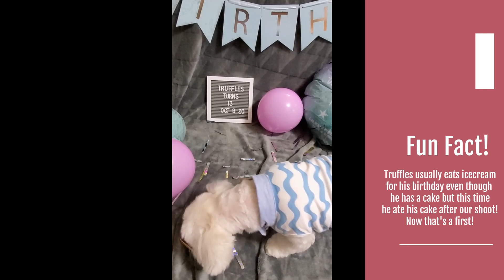Truffles' 13th Birthday + Life Lessons from him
I can't believe I've had this little cutie for 13 years already! 😱 We've always had big dogs growing up so one day I prayed to God for a dog that will still look like a puppy even though he's already an adult dog. Well, look at Truffles now. God is truly faithful even with those little things 😉 That's why even though it was a rainy week and an extra rainy day, we still decided to celebrate this special guy's birthday! He deserves a day out with me and Secho (which I really hope we can do more often)! This video is for my fellow dog lovers out there haha! But seriously, it's just cuteness overload! 😘 Also sharing 4 things that the Lord has taught me through Truffles, even though there's probably 400 things in reality haha! I hope you enjoy the video!